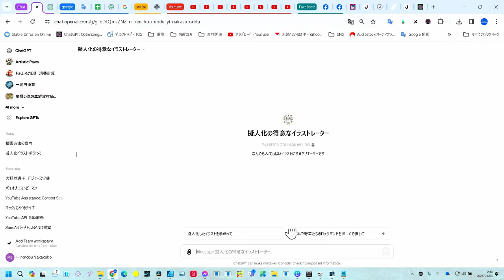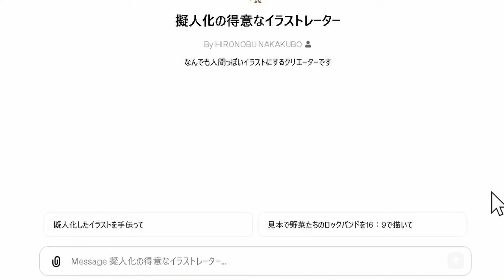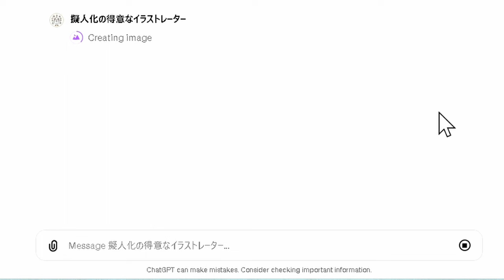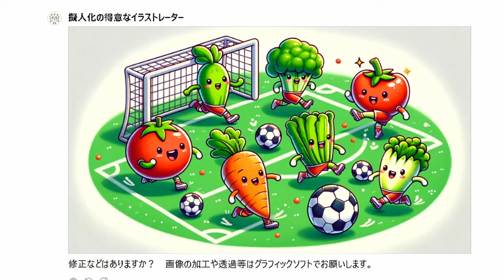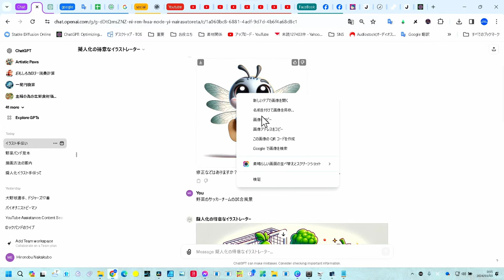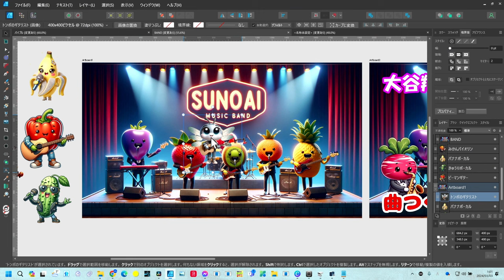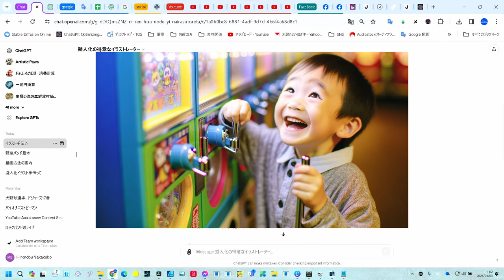AI擬人化マジック！次々生まれるキュートな仲間たち 無料GPTs紹介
概要
今回の動画では、最新のGPT技術を使って、どんな物でも可愛いキャラクターに擬人化できるイラストレーターGPTsを紹介します。
プログラミングやイラストスキルがなくても、GPTsの力を借りて、簡単にオリジナルキャラクターを生み出せる魅力とプロセスを、実際の擬人化例を交えて解説。クリエイティブな作業をもっと身近に、もっと楽しいものに変える方法をご紹介します！
★擬人化の得意なイラストレーターGPTs（無料）